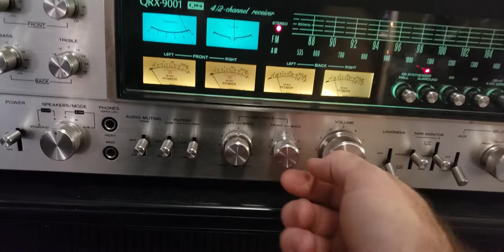Sansui QRX-9001 Demo #2 - Quick Demo